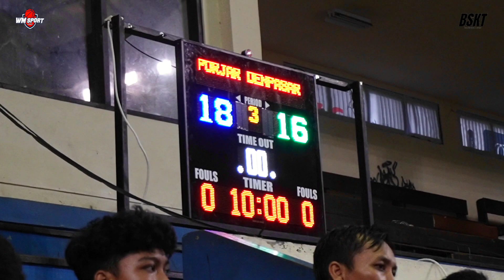FINAL PORSENI PELAJAR KOTA DENPASAR SMA PUTRI‼️ SMAN 1 DPS vs SMA TUNAS DAUD || Highlights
Buat kalian yang nyari jersey basket favorit kalian, yang pasti keren, kulitas bagus dan murah tapi bukan murahan, CHECK LINK DI BAWAH INI: